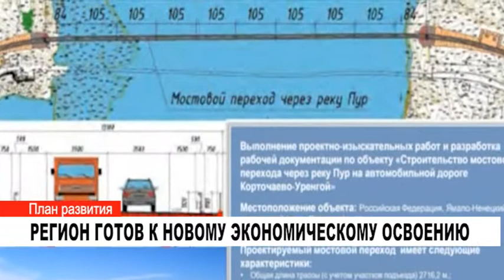РЕГИОН ГОТОВ К НОВОМУ ЭКОНОМИЧЕСКОМУ ОСВОЕНИЮ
Глава Правительства России Дмитрий Медведев подписал план развития нефтегазо-химического комплекса страны до 2025 года. На Ямале не планируется развитие этого кластера экономики, но нефтегазохимия не возможна без нефти и газа.